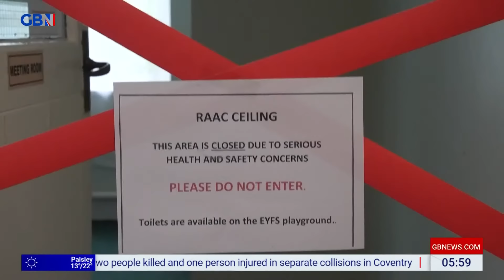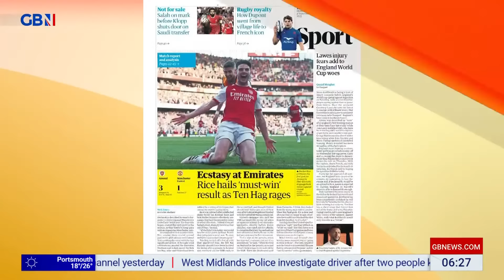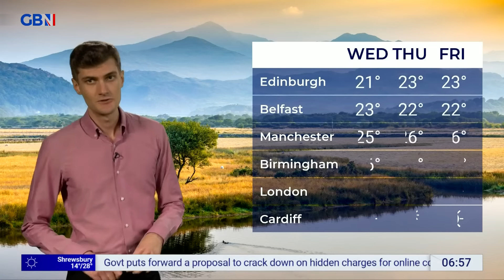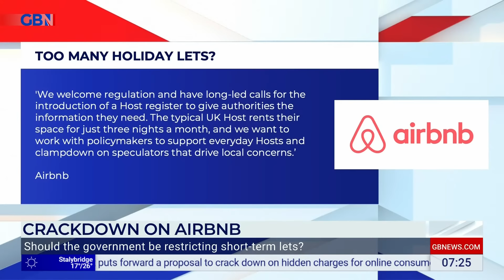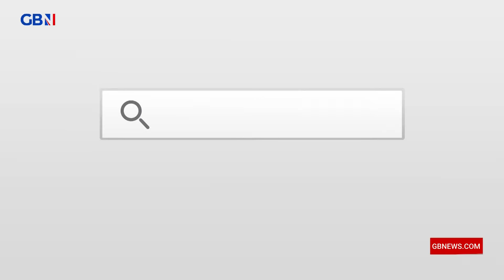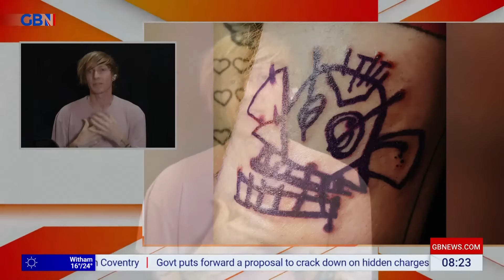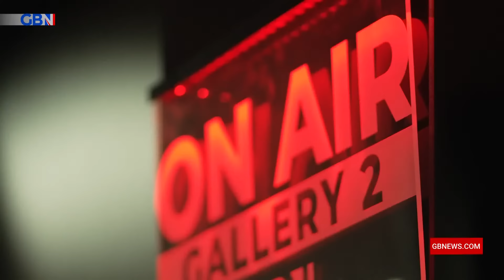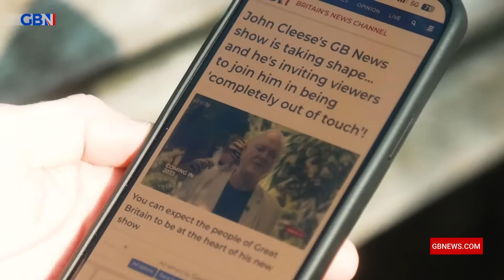Breakfast with Eamonn & Isabel | Monday 4th September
Join Eamonn Holmes and Isabel Webster to start your day across the United Kingdom. This is your breakfast show. Join the conversation about what is happening in our nation and the world.